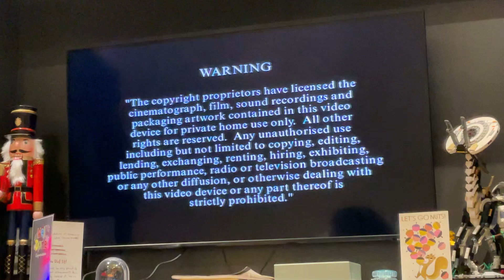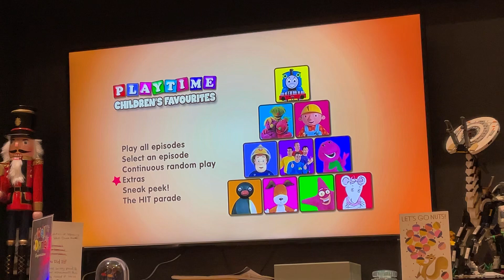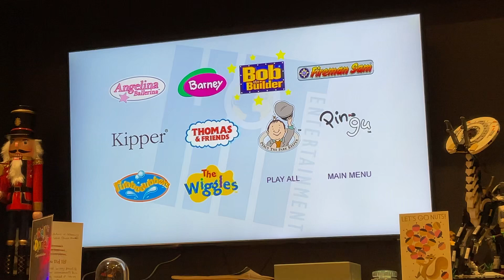Playtime Children's Favourites DVD Menu Walkthrough